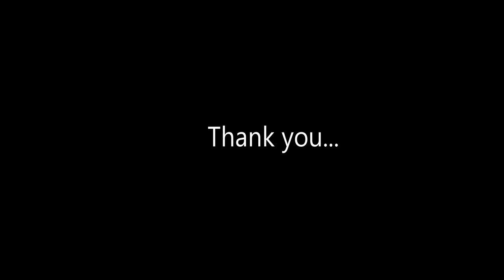Panchavadyam performance at Adlux Convention centre 360° video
at Adlux Convention centre during the wedding ceremony of Anjana & Rohit
Shot with Samsung gear360 360video